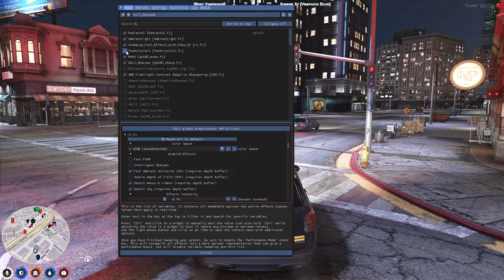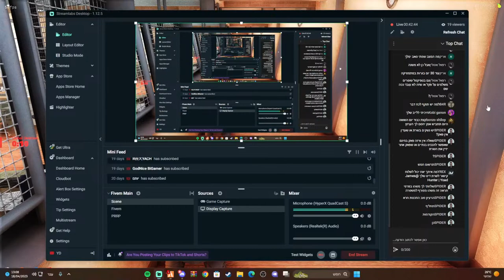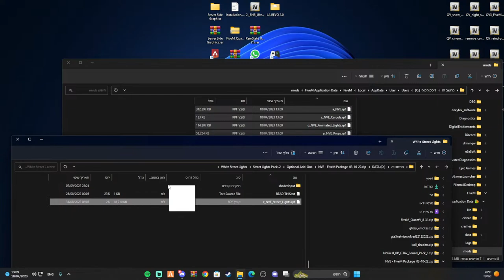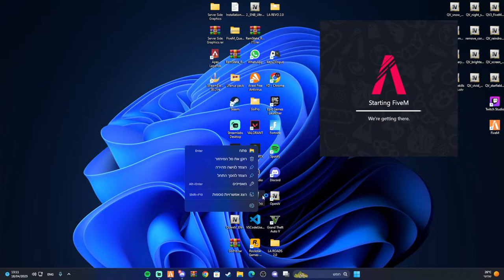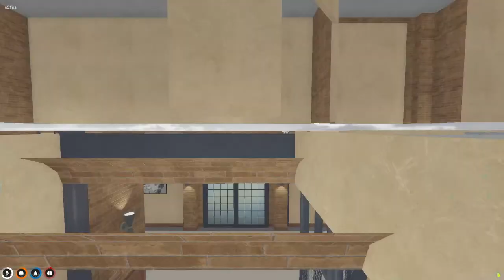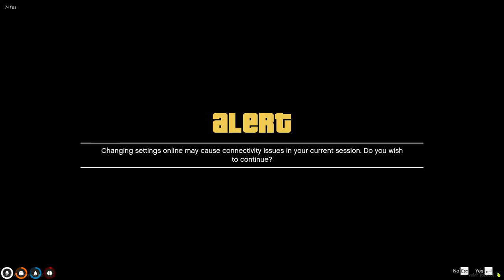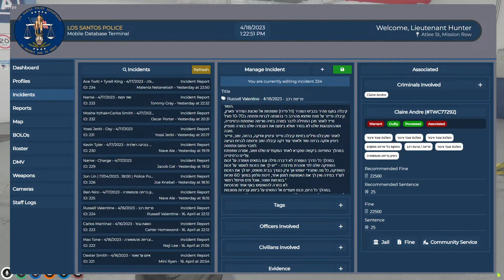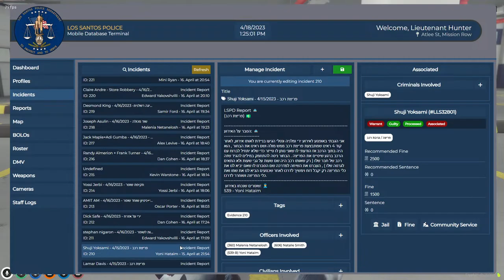CPD Lieutenant James hunter